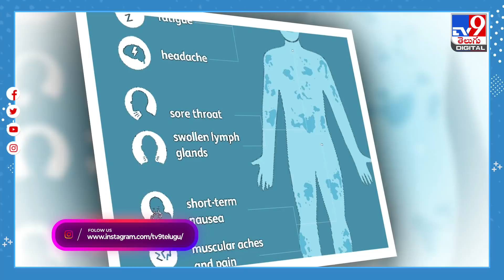Omicron Connection With HIV | ఒమిక్రాన్ వేరియంట్‌లో హెచ్‌ఐవీ మూలాలు -TV9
Credit: NewsUpdate | Nagraj/Producer | Vijay/Editor